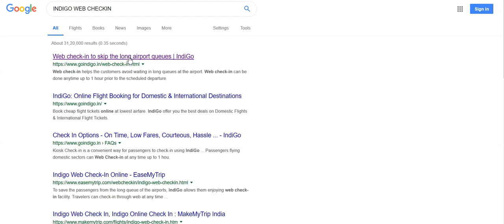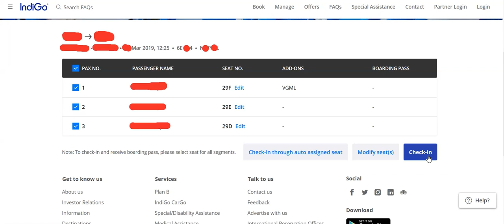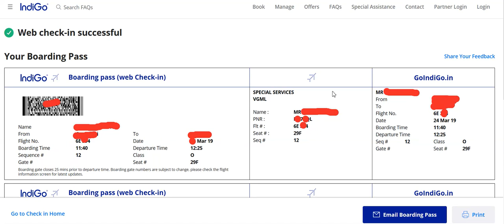Indigo Web Check In - कैसे करे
Indigo Air Lines Web Check in कैसे करे जाने पूरी प्रक्रिया हिंदी में